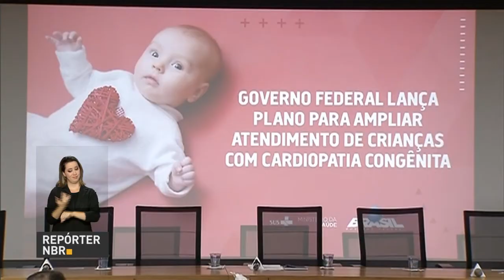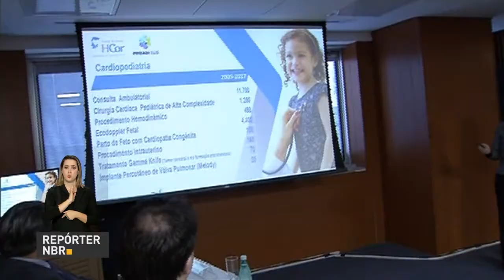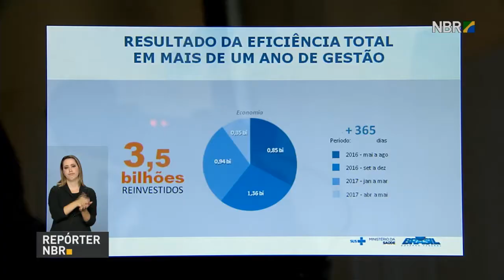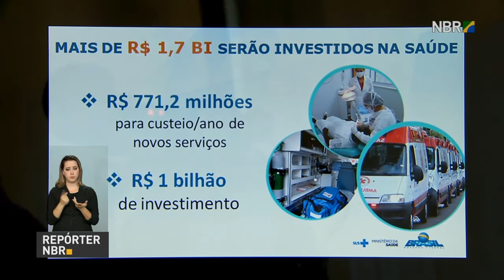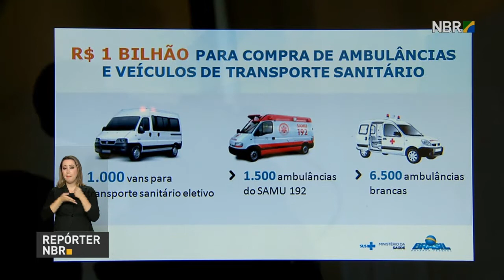Caixa já pagou quase R$ 42 bilhões das contas inativas do FGTS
REPÓRTER NBR 17h - 14.07.17: A Caixa Econômica Federal já pagou quase R$ 42 bilhões das contas inativas do FGTS. Um novo plano de ação vai ampliar o atendimento às crianças diagnosticadas com cardiopatia congênita, que é uma anormalidade na estrutura do coração presente antes mesmo do nascimento do bebê. E o ministério da Saúde liberou R$ 1,7 bilhão para melhorar os serviços de saúde na Atenção Básica.